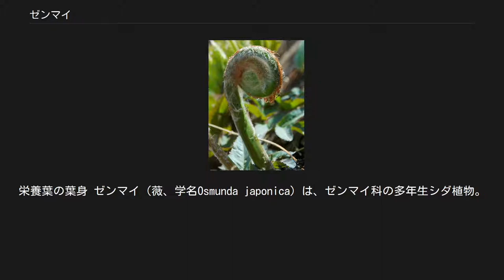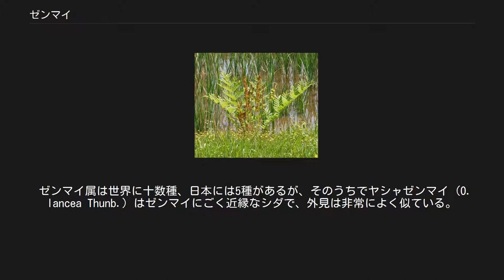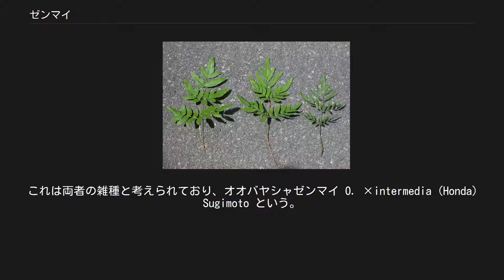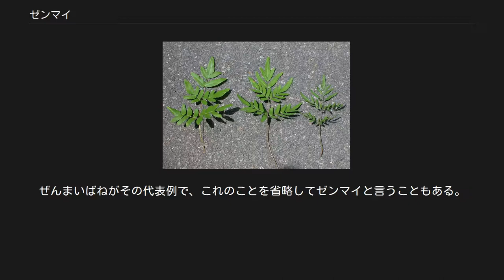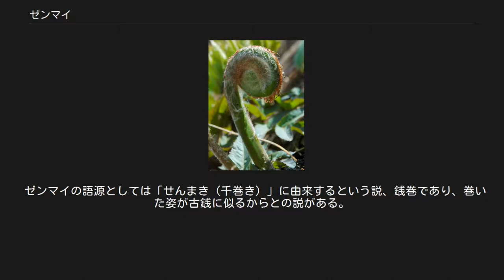ゼンマイ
栄養葉の葉身 ゼンマイ（薇、学名Osmunda japonica）は、ゼンマイ科の多年生シダ植物。
 山野に生える。
水気の多いところを好み、渓流のそばや水路の脇などによく出現する。
 根茎は短く斜めから立つ。
葉は高さ0.5～1メートル、新芽はきれいなうずまき状で、その表面は綿毛で覆われているが、成長すると全く毛はなくなる。
葉は2回羽状複葉。
シダとしては切れ込みが少ないタイプに属する。
栄養葉では個々の小葉は幅広い楕円形っぽい三角形で先端は丸く、表面につやがなく、薄い質である。
胞子葉が独立し、栄養葉より高くまっすぐに立って棒状の小葉が並ぶ。
まれに栄養葉の一部に胞子嚢が出る場合があり、これをハゼンマイとして区別する説もあるが、偶発的なもののようである。
新芽の外観はややコゴミと似る。
 北海道から沖縄まで、国外では樺太、朝鮮、中国からヒマラヤまで分布する。
 左：ゼンマイ（広い葉） 中：オオバヤシャゼンマイ（中間） 右：ヤシャゼンマイ（狭い葉） アメリカには姉妹種のレガリスゼンマイ (O. regalis L.) がある。
ゼンマイに似るが、胞子葉が独立しておらず、栄養葉の先端の羽片に胞子嚢がつく。
 ゼンマイ属は世界に十数種、日本には5種があるが、そのうちでヤシャゼンマイ (O. lancea Thunb.) はゼンマイにごく近縁なシダで、外見は非常によく似ている。
異なる点は葉が細いことで、特にゼンマイの小羽片の基部が丸く広がり、耳状になるのに対して、はるかに狭くなっている。
また、植物体も一回り小さく、葉質はやや厚い。
日本固有種で、北海道南部から九州東部にかけて分布する。
生育環境ははっきりしていて、必ず渓流の脇の岩の上である。
ゼンマイも水辺が好きであるが、渓流のすぐそばには出現せず、ヤシャゼンマイとは住み分けている。
上記の特徴はいわゆる渓流植物の特徴そのものであり、そのような環境へ適応して種分化したものと考えられる。
 なお、この両種が生育している場所では、両者の中間的な型のものが見られる場合がある。
これは両者の雑種と考えられており、オオバヤシャゼンマイ O. ×intermedia (Honda) Sugimoto という。
その形や大きさはほぼ中間であるが、やや変異が見られると言う。
また、胞子葉は滅多に形成されず、できた場合も胞子は成熟しないらしい。
 渦巻き状を呈する新芽 若い葉は佃煮、お浸し、胡麻和え、煮物などにして食べる。
かつての山里では棚田の石垣に一面に生えていた。
春の芽生え前に草刈りをしておけば鎌で収穫できたという。
 山菜採りのマナーでは、ゼンマイには男ゼンマイ（胞子葉）と女ゼンマイ（栄養葉）があり、男ゼンマイを採るとその後再生しなくなるため採ってはならないとされている。
 新芽が平面上の螺旋形（渦巻き形）になる。
その表面には綿毛が被さっている。
スプラウトとして食用にするには根元を折り、表面の綿毛を取り去り、小葉をちぎって軸だけにし、ゆでてあく抜きし天日に干す。
干しあがるまでに何度も手揉みをして柔らかくし、黒い縮緬状の状態で保存する。
 天日で干したものを「赤干し」と呼び、松葉などの焚き火の煙で燻したものを「青干し」と呼ぶ。
 また、韓国料理ではナムルの材料として使われる。
 東北地方では、ゼンマイの綿毛を使った織物もある。
 ゼンマイの新芽を採取した後、食用の茎と綿毛を分離するが、その綿毛を集めておいてゴミを取り除き、天日でよく乾燥させておく。
夏頃に90度程度で蒸し上げ、それを乾燥させ、真綿や水鳥の羽毛を混ぜ合わせて糸を紡ぐ。
縦糸・横糸のどちらかに綿糸や絹糸を用い、もう一方に前述の混合糸を使って布を織る。
ゼンマイの布は保温性や防水性に富み、また防虫・防カビ効果もある。
 ただ2013年現在では織り手があまりおらず、今後ぜんまい織りの布を入手するのは困難になると思われる。
 ゼンマイの綿毛を綿として使うゼンマイの綿。
手まりや布団に使われる。
 大きな株ではハリガネのような黒っぽい根が塊状になる。
これをオスマンダと称し、園芸用の培養材として用いる。
 新芽の渦巻から、平面の上の渦巻になっている形状のもの総じてぜんまいと称する。
ぜんまいばねがその代表例で、これのことを省略してゼンマイと言うこともある。
 シダとしては名が通っているので、何々ゼンマイというふうに、シダ類の普通名詞として使われる例もある。
 ゼンマイの語源としては「せんまき（千巻き）」に由来する...